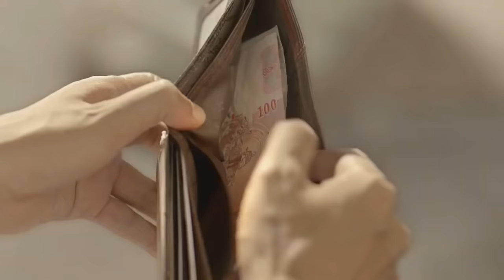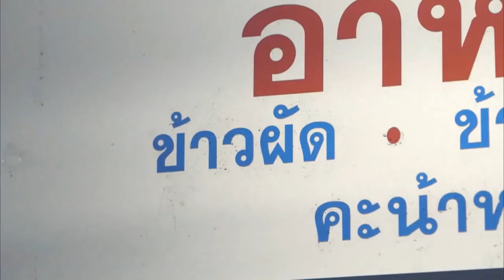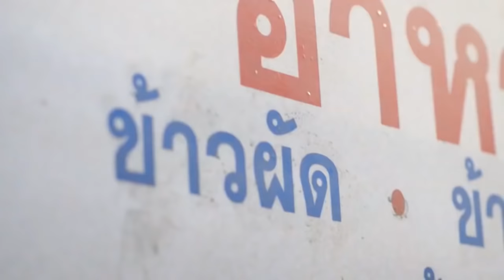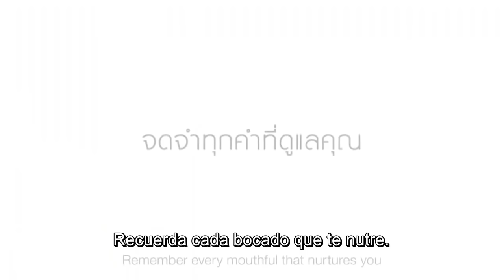Este cortometraje emocional de cambiará tu vida🥺😢 No llores